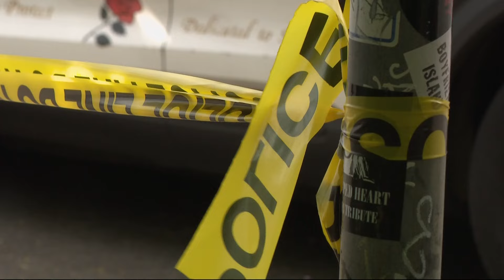1 person killed in Northeast Portland assault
Portland police investigate a homicide in Portland’s Kern neighborhood after one person was killed in a fight Monday afternoon outside an apartment complex.